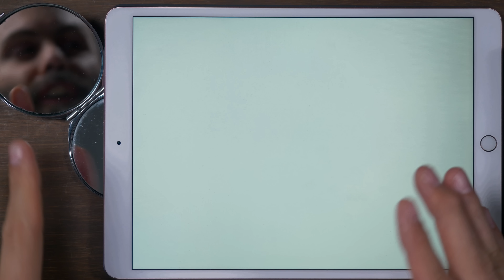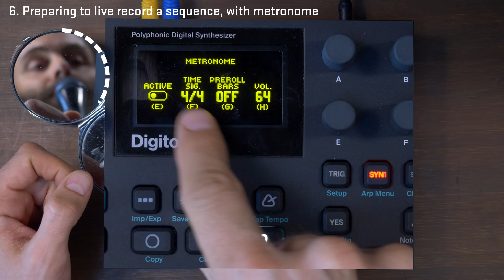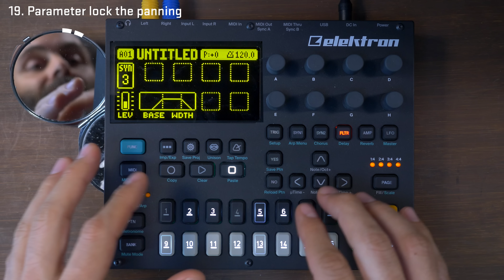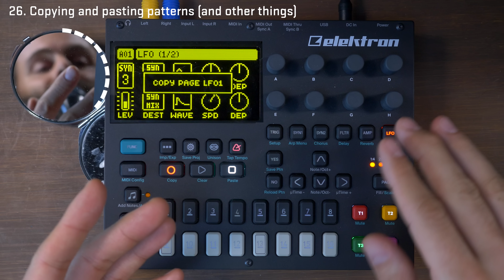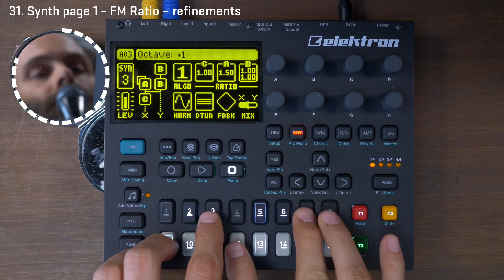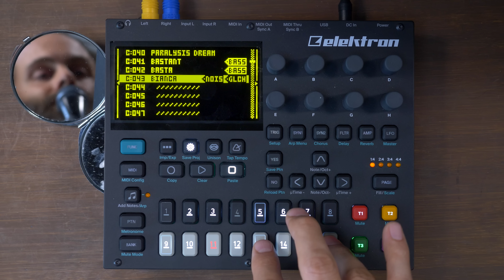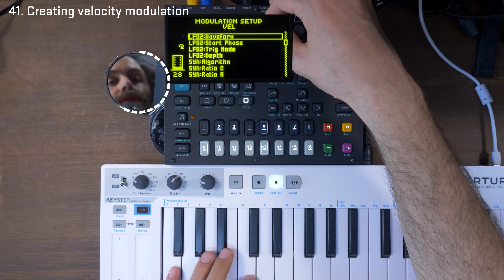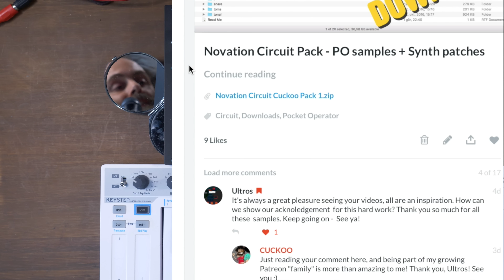Digitone Mega Tutorial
Hello. Elektron recently released their new FM synth, the Digitone. This is a long tutorial for the Digitone where I'm going through many aspects of the machine while making music and sounds.

Cheers!